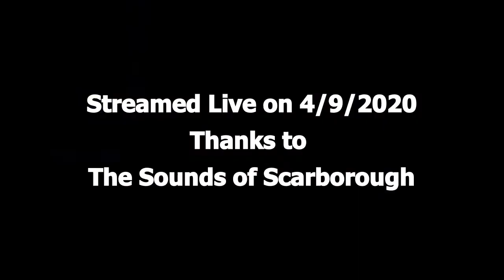The Truth and The Lie